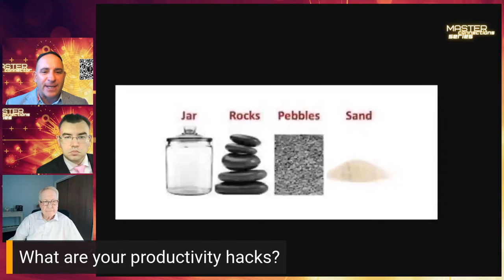More Productivity in Half the Time - MCS - Episode 34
Do you want to get more done in a lot less time?

Join the Master Connector Steve Spiro and the Host of Biz Dev Live, Cameron Toth along with a distinguished panel of guests, including time management experts Don Wetmore and Theresa Cifali as we discuss ways to get, double triple and quadruple the productivity in half of the time. We will be also taking questions from viewers for a very engaging 60 minutes of fun and learning.